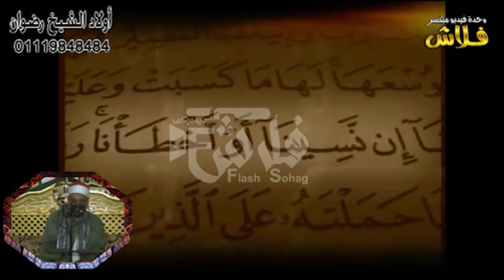لم يكن الذين كفروا من أهل الكتاب ~ تلاوة خاشعة للشيخ محمود سلمان الحلفاوى -التلاوة كاملة بالوصف